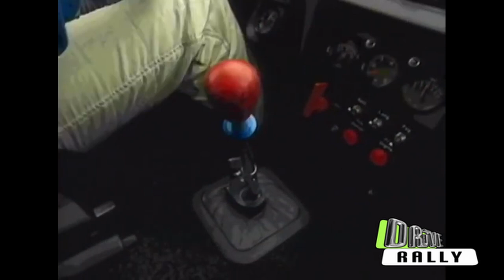Drive Rally presents: First Years of the GR A Ford Escort RS Cosworth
.produced by Crew Drive Rally